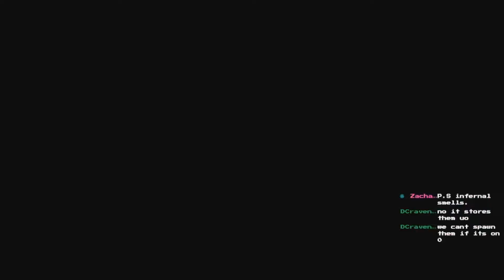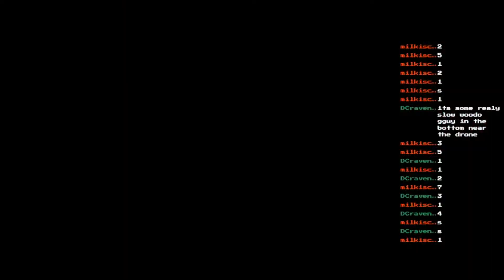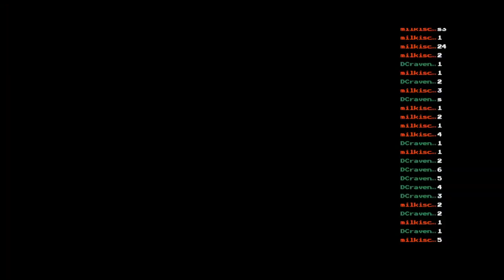I Hate Getting Killed By Chat! with some Tormental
I Hate Running Backwards but my own friends in the chat are trying to kill me via Twitch integration commands!? And of course some Tormental to cap it off!